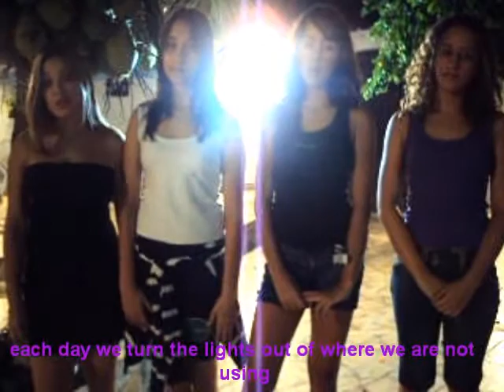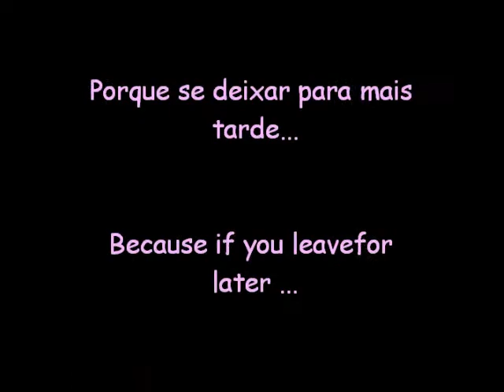Meu Filme.wmv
a hora do plsneta